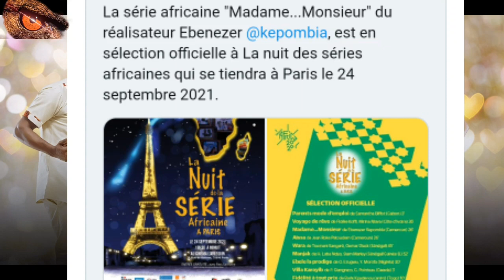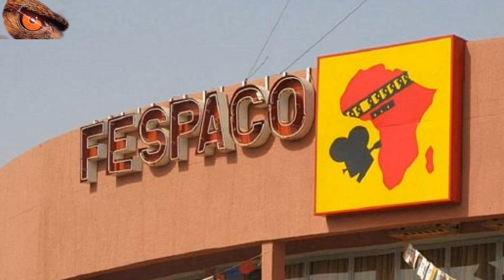la série madame monsieur sélectionnée à la La Nuit des Série Africaine à paris